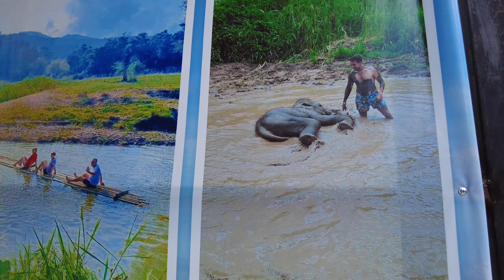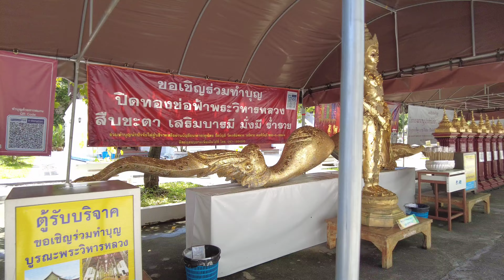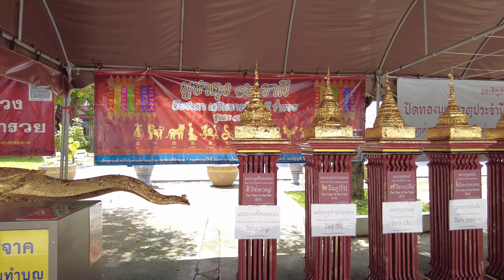Chiang Mai - Khao Soi and Wat Chedi Luang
Khao Soi is a popular dish from northern Thailand, particularly in the Chiang Mai area. Here's some information about Khao Soi:

Description: Khao Soi is a coconut curry noodle soup made with egg noodles, tender chunks of meat (usually chicken or beef), and a rich, creamy coconut curry broth. It is typically garnished with crispy fried noodles, pickled mustard greens, fresh cilantro, and sliced shallots.

Origins: Khao Soi is believed to have originated in Burma (now Myanmar), but it has become a staple dish in northern Thailand, especially in Chiang Mai.

Variations: There are different variations of Khao Soi, depending on the region and the restaurant. Some variations use different types of meat, such as pork or shrimp, while others use different types of noodles or have a spicier broth.

Where to Find: Khao Soi can be found at many street food vendors, local restaurants, and even upscale restaurants throughout northern Thailand, particularly in Chiang Mai. Many restaurants offer both traditional and vegetarian versions of Khao Soi.

Tips: When ordering Khao Soi, it's a good idea to ask for the level of spiciness you prefer. The dish can be quite spicy, so be prepared for a bit of heat. It's also a good idea to try different variations of Khao Soi to find your favorite. Finally, don't forget to enjoy the crispy fried noodles on top - they add a delightful texture to the dish.

Wat Chedi Luang is a Buddhist temple located in the historic center of Chiang Mai, Thailand. Here's some information about the temple:

History: Wat Chedi Luang was built in the 14th century by King Saenmuangma, and was originally about 80 meters high. Over the centuries, the temple suffered damage from earthquakes, war, and neglect, and was restored in the early 1990s.

Architecture: The temple is known for its impressive chedi, or stupa, which is partially ruined but still an impressive sight. The chedi was once the tallest structure in Chiang Mai, and it remains a prominent landmark today. The temple complex also includes several smaller chedis, a wiharn (prayer hall), and a viharn (ordination hall).

Significance: Wat Chedi Luang is an important religious site in Chiang Mai, and it is still used for Buddhist ceremonies and festivals. It is also a popular destination for tourists, who come to admire the temple's ancient architecture and peaceful atmosphere.

Visiting: Visitors to Wat Chedi Luang can explore the temple complex and take in the impressive chedi and other structures. Visitors should dress modestly and remove their shoes before entering any of the temple buildings.

Nearby Attractions: Wat Chedi Luang is located in the heart of Chiang Mai's old city, which is home to many other historic temples, museums, and markets. Some nearby attractions include Wat Phra Singh, the Three Kings Monument, and the Sunday Walking Street market.